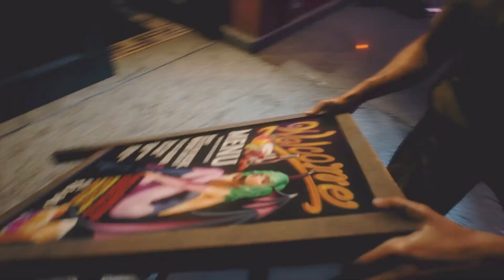RESIDENT EVIL 3 REMAKE Demo Gameplay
RESIDENT Evil 3 REMAKE Demo Gameplay PC/PS4&Xbox One